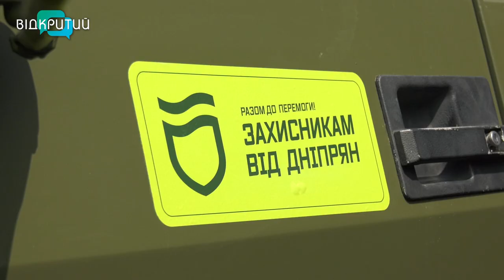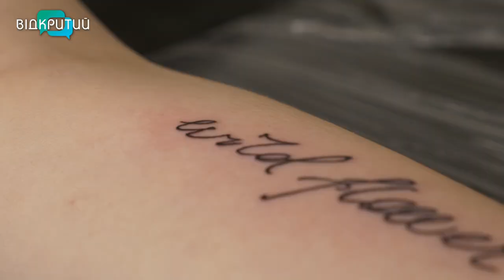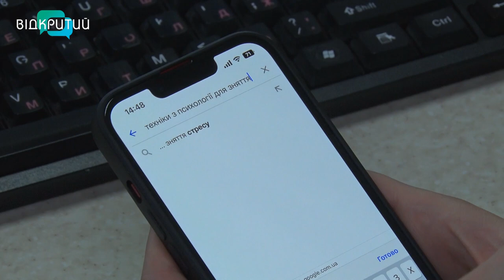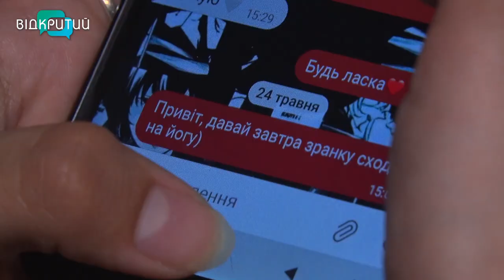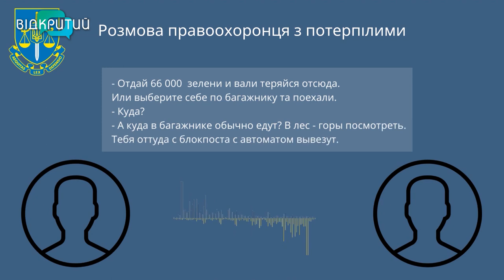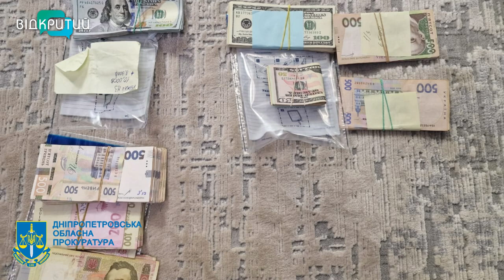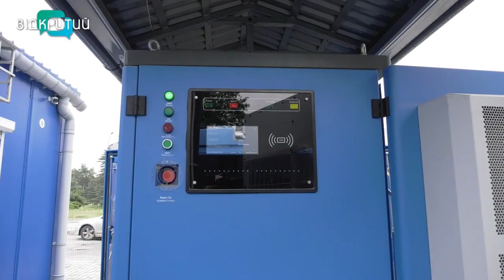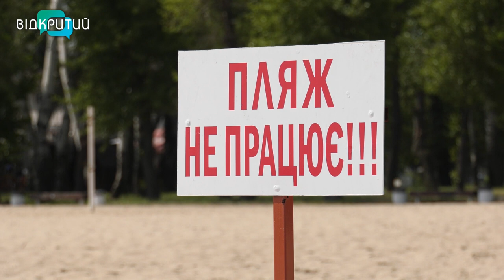🔴Новини OPEN NEWS від 31 травня 2023 року 20.15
Майстрині бодіарту зібрали на автівку для морської піхоти понад 30 тис грн

Плавати заборонено, але пляжі Дніпра готують до літнього сезону

У Дніпрі затримали правоохоронця, який вимагав гроші з військовослужбовця